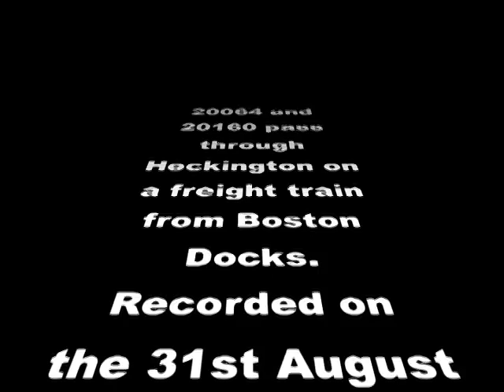Class 20s in Lincolnshire 1978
This is another sound only clip, with captions just to convert it to an mp4 file.  20064 and 20160 pass my Dads old house at Heckington, with a freight from Boston Docks on 31st August 1978.